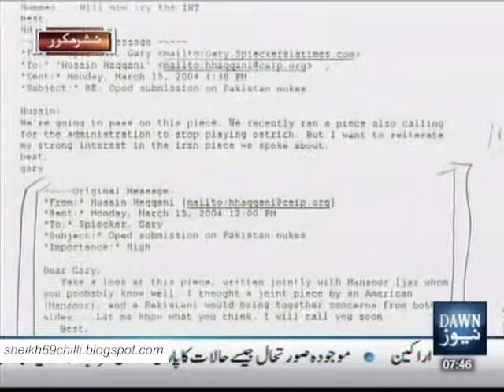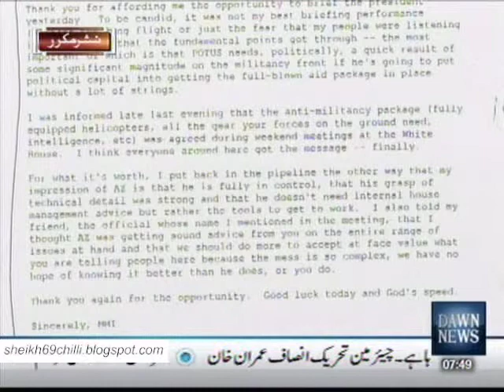Talat Husain's Exposé Of MI & HH Kinship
Talat Hussain explains and exposes the genuine nature of the long-standing kinship between Mansoor Ijaz and Hussain Haqqani, the former disgraced Pakistani ambassador to the USA.

Haqqani was caught red-handed, exposed by his very own friend, Mansoor Ijaz, with whose help he had tried to hurt Pakistan, it's Army and it's strategic interests by colluding with a foreign power.